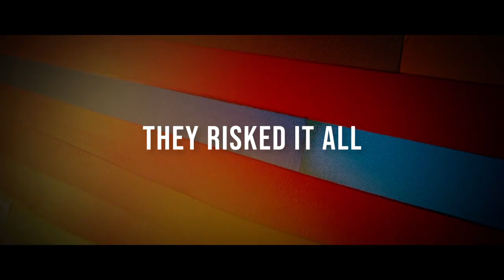"Balloon" Official Trailer US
BALLOON is based on the true events of one of the most daring escapes of the Cold War in which two families living in Communist East Germany sailed over the heavily fortified border in a homemade hot-air balloon.